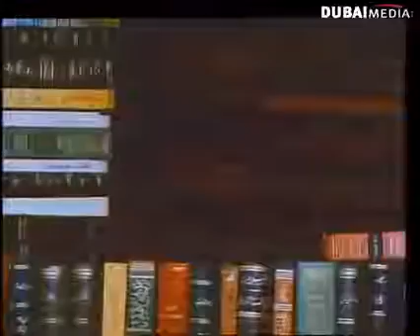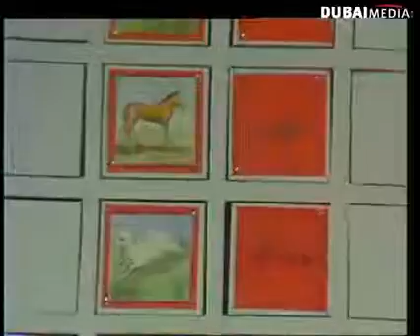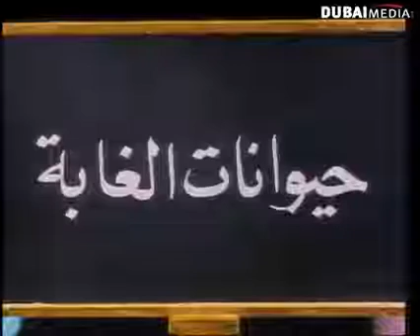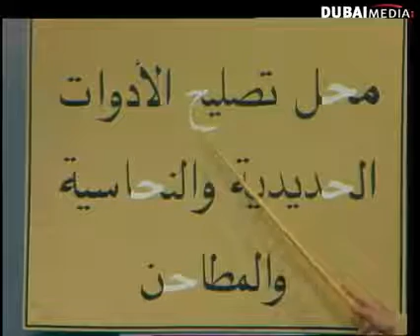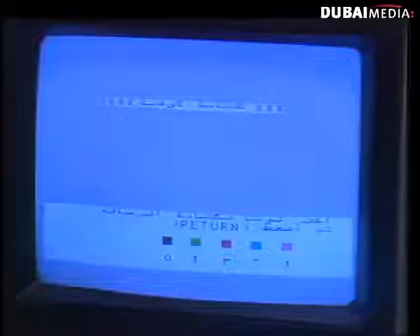Learn arabic with Al-Manahel program ep 2 برنامج المناهل الحلقة